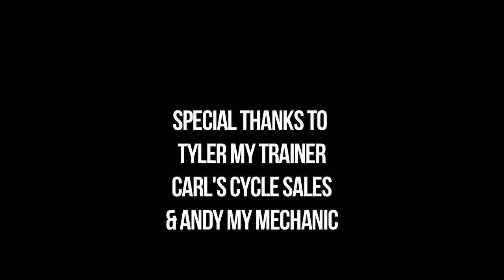Ben Evans: Interview 2011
Last week we caught up with Ben Evans as he was getting back into Supercross preparation for the last 3 west coast rounds. Ben has really been making great progress since his first pro race and gets faster every year, look for some good results from him in the last 3 and Outdoors this year.
Film/Edit: AWhite
Song : Foo Fighters - Rope